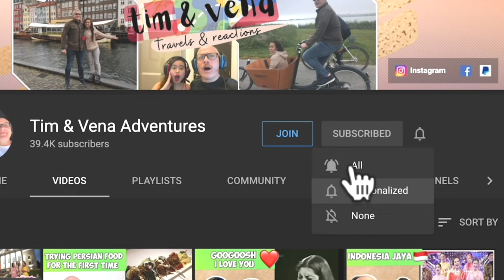дианаанкудинова | DIANA ANKUDINOVA - I CALL YOU RUSSIA (Official Lyrics Video) | REACTION!🇷🇺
Watch Tim & Vena react to дианаанкудинова | DIANA ANKUDINOVA official lyric video of "I Call You Russia" . Another great new song of Diana!🇷🇺😍

About Us:
We're married couple, Vena is 30 and Tim is 42, Vena just looks so young that's why people thought she's young😅. We are living here in Singapore.